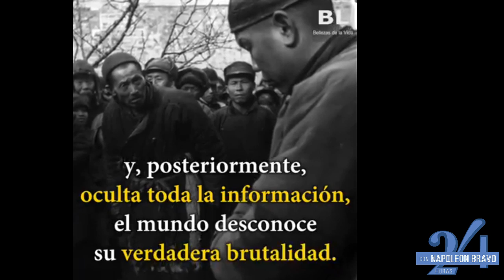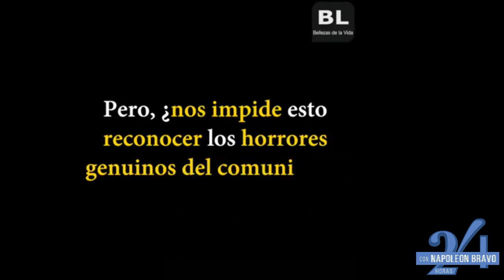COMUNISTAS Y NAZIS: SUS CRIMENES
Toda la historia debe ser conocida